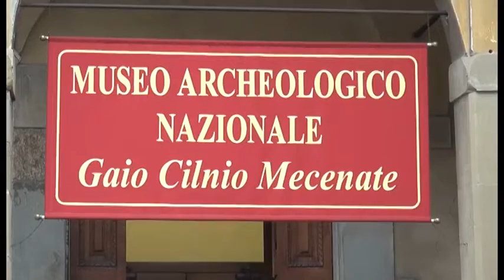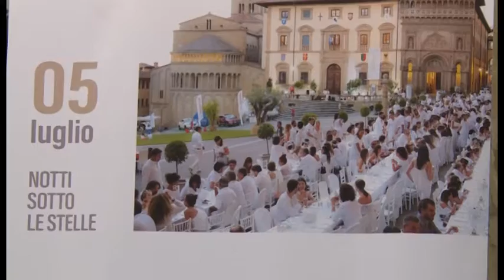Tornano ad Arezzo le "Notti sotto le stelle": la tre giorni di musica, cultura e shopping